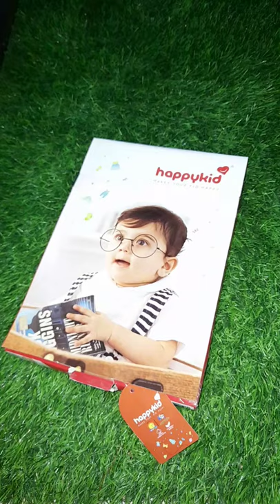Unboxing baby dress/ Happykid girls dress